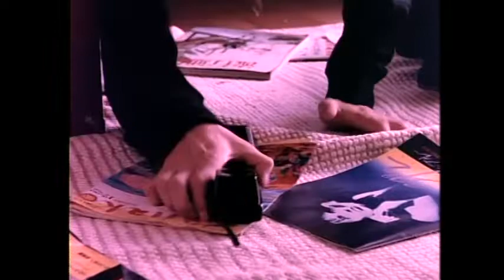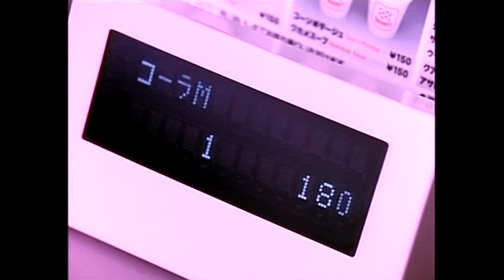Yasuyuki Okamura - The Movie “Peach” 1989